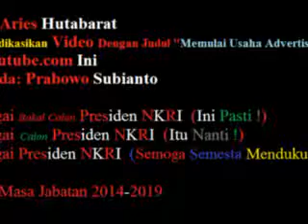Jgn Ada Dusta Antara Kita at persaingan politik menuju istana